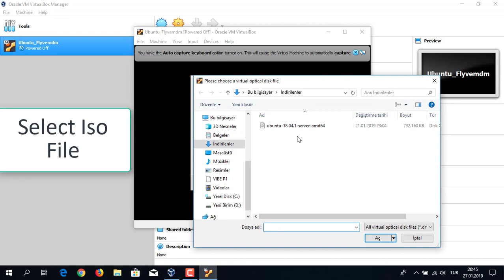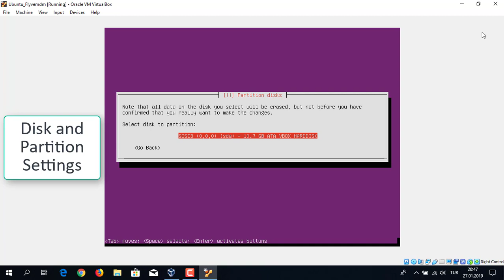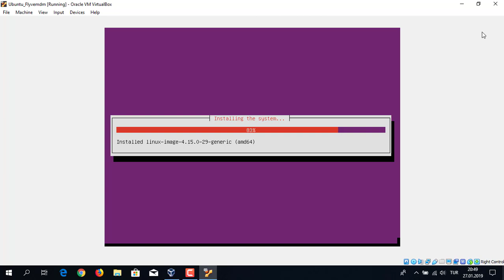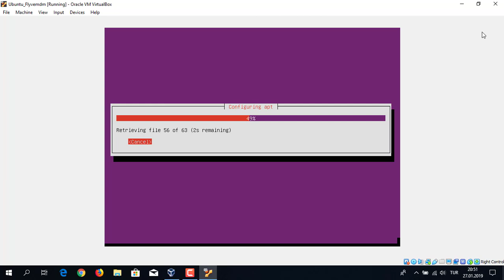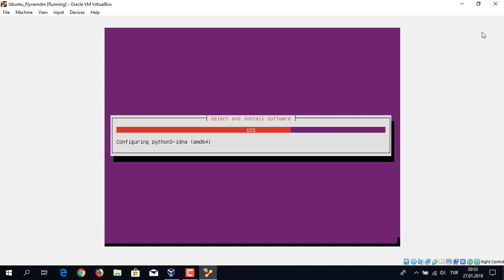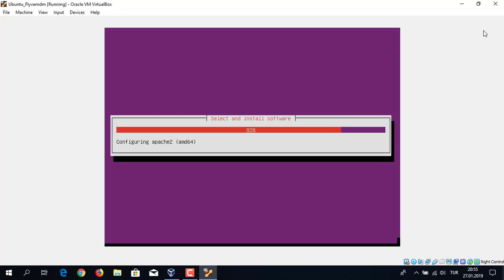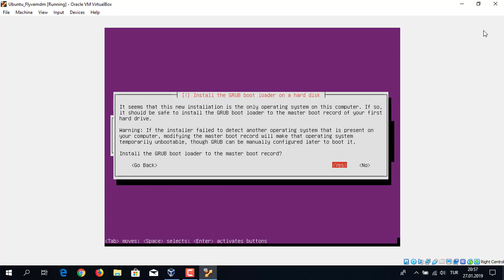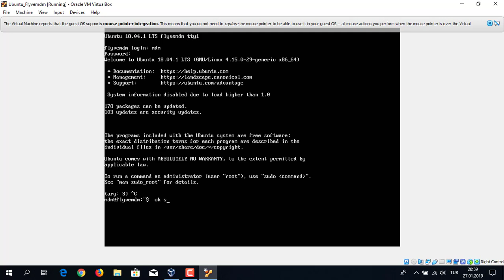Ubuntu Server 18.04.1 LTS Installation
Linux Apache Mysql PHP Installation
OpenSSH Server Installation